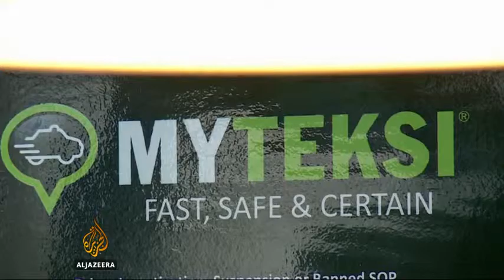Made in Malaysia Taxi App Ready for Asean Expansion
MyTeksi is the taxi app that has taken Malaysia and Asean countries by storm in just 2 years. Legally regulated, safe and secure, it allows customers to order a taxi without the hassle of haggling or

aljazeera,technology,asia-pacificnews,Malaysia,Al-Jazeera,asia news,entrepreneur,Sohail Rahman,myteksi,Al Jazeera English,Asia-Pacific,package,small business,news,5minmedia,jazeera